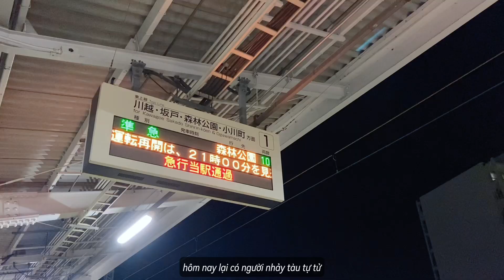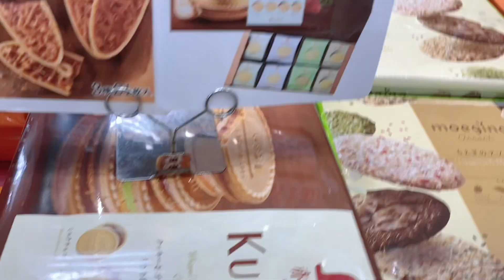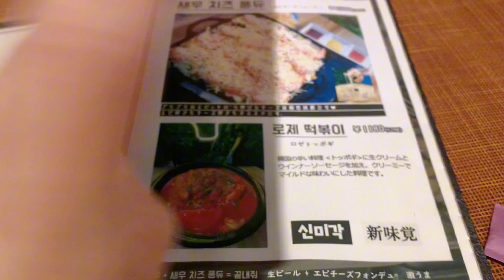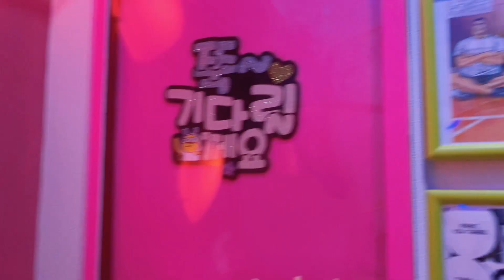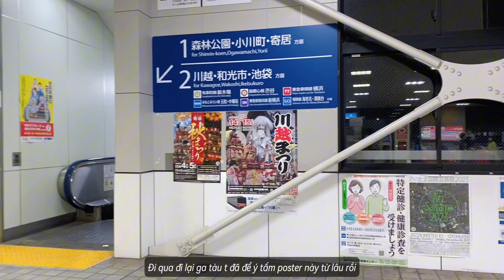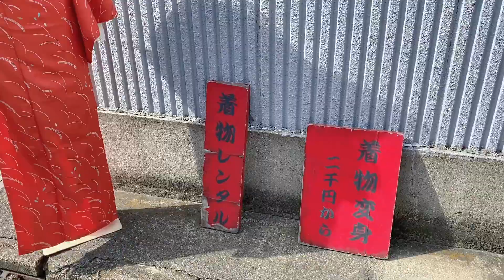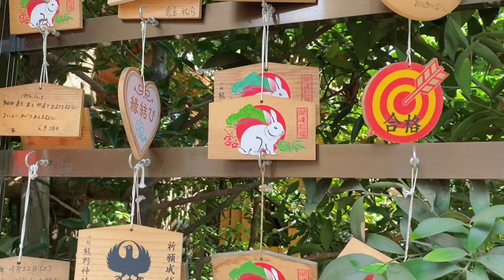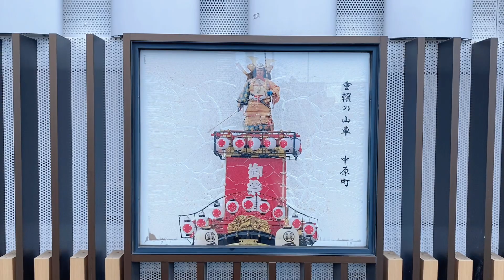Tạm biệt mùa hè• Mặc Kimono lượn một vòng phố cổ 🌿👘| Kawagoe festival•Wearing a kimono•着物を着る•川越まつり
Tạm biệt một mùa hè sôi động với nhiều kỷ niệm, chào đón một mùa thu xinh đẹp nào.